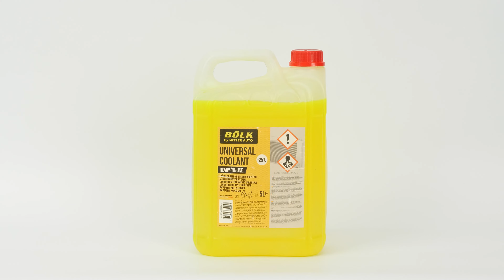Faire ses niveaux Ibiza 4 1.2 📏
🛢 Retrouve la quantité d'huile exacte nécessaire à la réalisation de tes niveaux

💪 COUPLES DE SERRAGE POUR FAIRE SES NIVEAUX SEAT Ibiza 4 1.2
Pas de couples de serrage pour cette opération

Faire ses niveaux sur Seat Ibiza 4 1.2.

Outils nécessaires :
-💣🤖🏆La caisse à outils complète recommandée par Ma Clé de 12 pour réparer ta Ibiza 4

- Essuie-tout

Outils de levage nécessaires :
🔝💪Soulève ta Ibiza 4 en toute sécurité avec le cric et les chandelles recommandés par Ma Clé de 12 : cric chandelles

🚗📢💡 RESSOURCES 💡📢🚗

Les "Warningues" de la Clé :
Ne jamais dépasser les niveaux maximum.

Les Infos de la Clé :
Une voiture est un ensemble d’éléments complexes réunis au sein d’un même système. Tu n’y prêtes pas forcément attention puisqu’elle ne te réclame pas ou très peu d’attention. Mais saches qu’un tout petit dysfonctionnement peut très vite engendrer des conséquences qui peuvent chiffrer très vite. Faire tes niveaux, porter attention à des éléments de contrôles simples, peuvent t’éviter ou au pire te prévenir d’en arriver à des dépenses démesurées.

0:00 Intro
0:15 Huile
2:36 Liquide de refroidissement
3:16 Liquide de frein
3:44 Liquide lave-glace